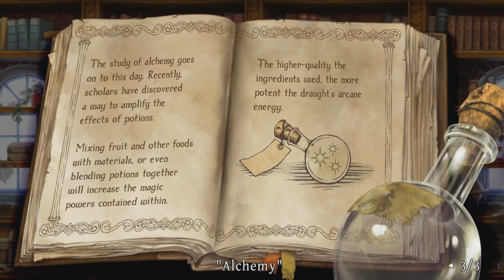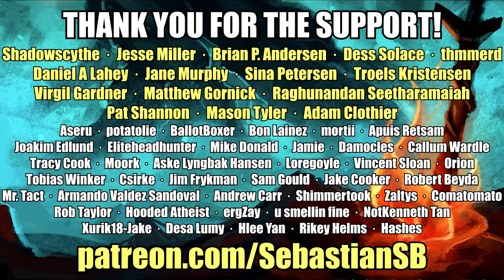Let's Play Odin Sphere: Leifthrasir Part 3 - Forest of Elrit